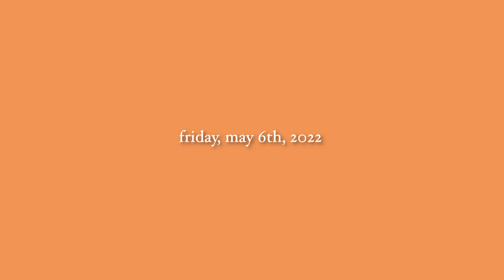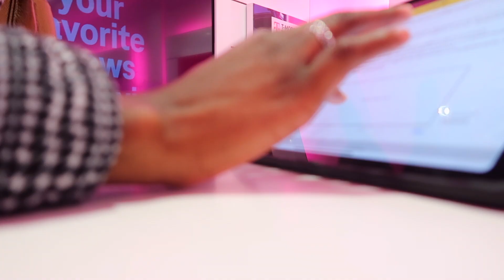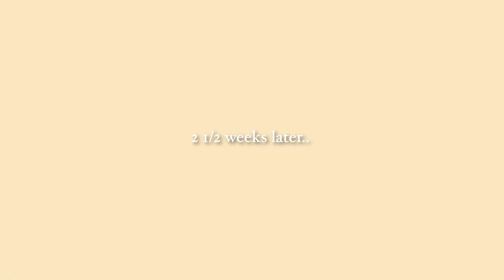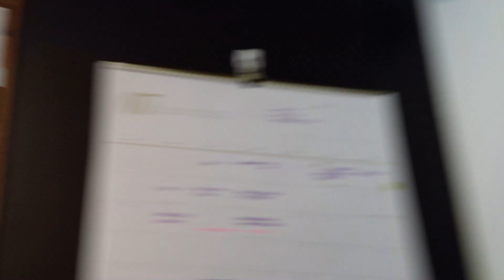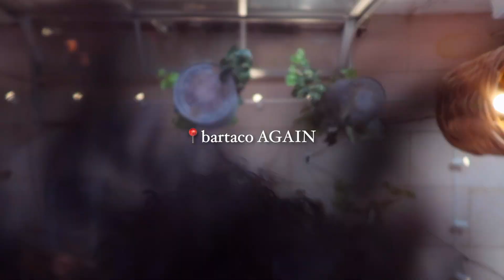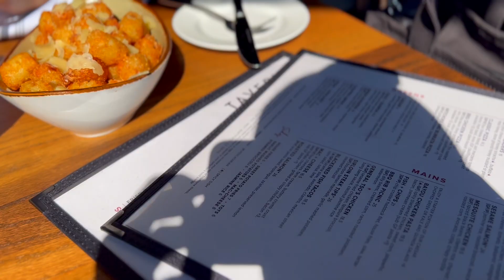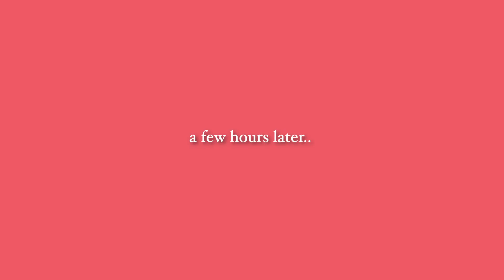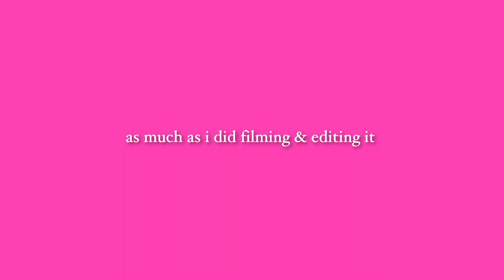vlog: what i’ve been doing these past couple months! moving out, new phone, babysitting, etc.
Hey babes! Uhhh it's been WAYYYY too long! I'm sorry y'all! I ain't mean to neglect y'all like that I feel like I've been gone for more than a year but it's only been 4 months. I filmed on & off over these past couple of months & thought it would be cool to combine all the little clips I filmed into one video!  I hope you guys enjoy this video as much as I did filming & editing it! I have lots of videos lined up for you guys so I won't be going anywhere anytime soon! I SWEAR! Let's see how consistent you girl could really be! Ima aim to post 1 video a week until the end of the year LMAO!

p.s. this video is also copyrighted so i hope you love it :)

Kale -
Sunrays - Mr. Jello x Farnell Newton x Fnonose
Wild Willow - Mr. Jello x Pines
Moonbeams - Gregory David
Indelible - Oddfish
Cotton Candy - Ruffin
Dark Roast -
This High -
Slow Poke -
Polarized -
Giant Emoji -
Wouldn't Miss it -
Entropy - Gregory David
Head in the Clouds - Mr. Jello

age: twenty one
camera: Canon g7x Mark ii
editing software: Final Cut Pro

“focus on your craft!”

xo Brianna Tené